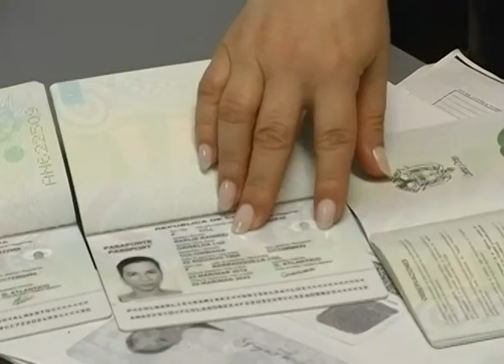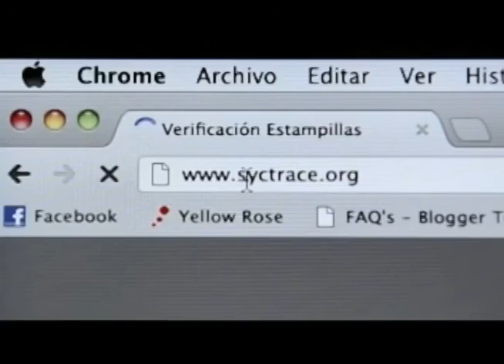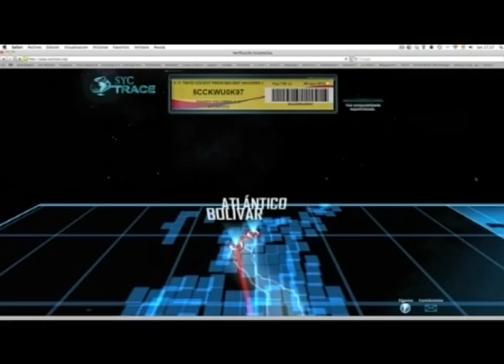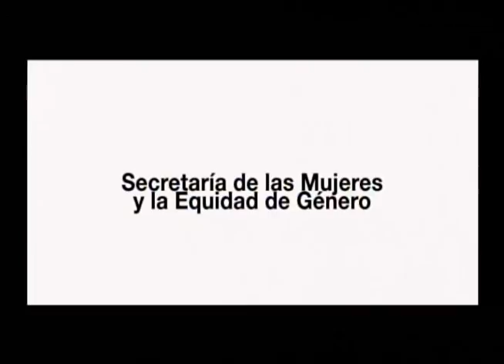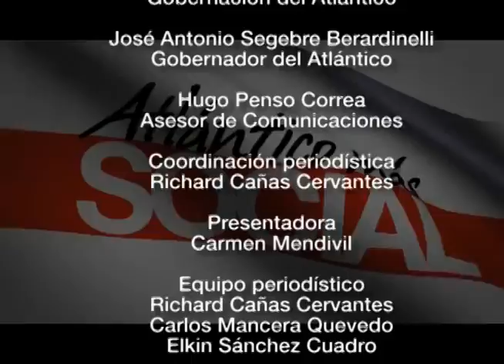Atlántico más Social Enero 11 - 2013